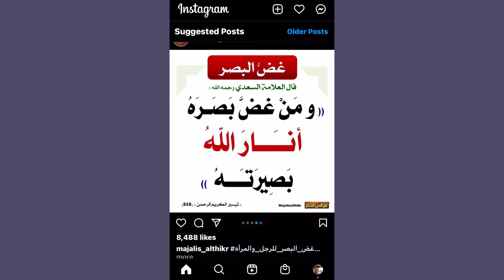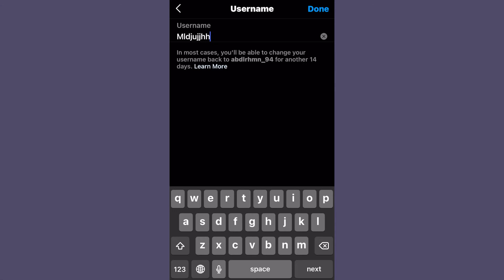كيفية تغيير اسم المستخدم لحساب الإنستقرام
شرح طريقة تغيير اسم المستخدم في حسابك على الإنستقرام بمنتهى السهولة